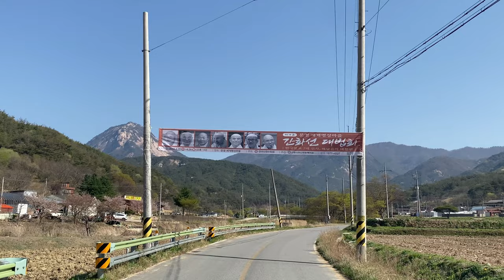희양산 품은 세계명상마을/ 드론영상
세계정신문화 중심지가 될 문경 가은 봉암사 '세계명상마을'
천년의 도 문경 세계명상마을 산문을 열 간화선 대법회와
깨달음의 체험과 희양산 숲속 걷기명상 체험을 할수 있는 곳
하늘길로 세계명상마을을 찾아가 봤다.